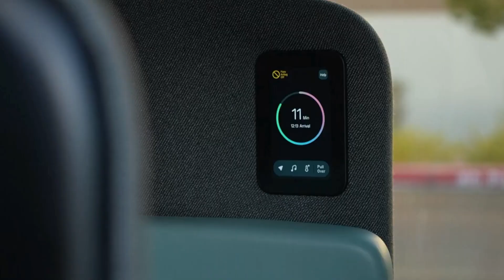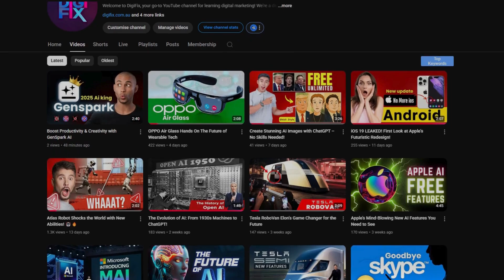Is Amazon's Robot Car Beating Tesla?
The future of transportation is here—and it’s driverless! Meet Zoox, Amazon’s revolutionary self-driving robotaxi. Unlike any other autonomous vehicle, Zoox is designed from the ground up to be fully driverless, with no steering wheel or driver’s seat.

In this video, we dive into how Zoox works, what makes it different from other self-driving cars, and how Amazon’s massive bet on autonomous mobility could change the way we move around cities forever.

Visit us at: 18 Cambria Road, Keysborough VIC 3173